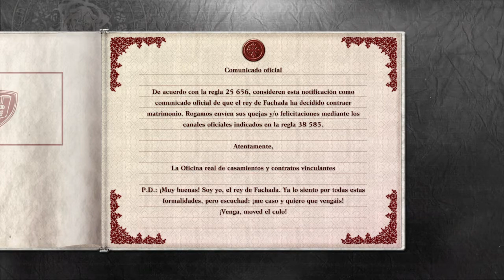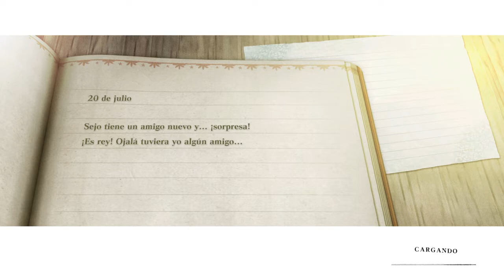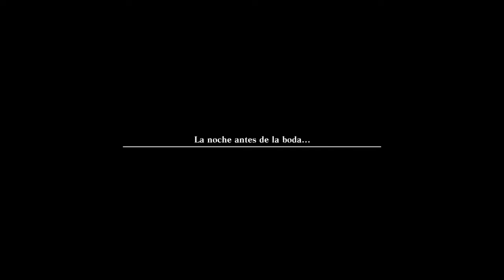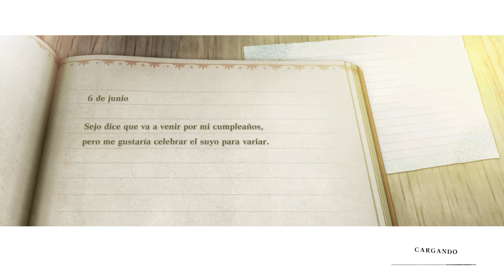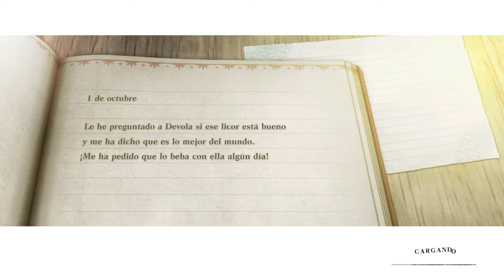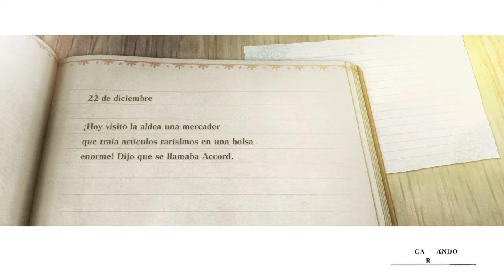NieR Replicant | Gameplay Español | RUTA B - FACHADA #43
Bienvenido a NieR Replicant ver. 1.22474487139  es una remasterización actualizada de NieR Replicant que se lanzó originalmente en Japón en abril de 2010. Este juego es una precuela de los eventos que ocurren en NieR: Automata. La serie Nier es un derivado de la serie de juegos Drakengard. NieR Replicant ver.1.22474487139… se divide en dos partes. La Parte 1 tiene lugar mientras el protagonista, Nier, es un adolescente, y la Parte 2 comienza cinco años después cuando es un adulto. El mundo ha sucumbido a una enfermedad conocida como Black Scrawl. Avanzarás en el juego en busca de una cura para la hermana de Nier, Yonah.

NieR Replicant está diseñado para ser jugado varias veces y presenta cuatro finales. Cada juego revela un aspecto ligeramente diferente de la historia, lo que permite que varios juegos se sientan frescos. Ver.1.22474487139… agrega contenido nuevo del original y un quinto final, Ending E. El recorrido de este final se desvía de la historia principal y agrega más contenido nuevo. Ending E tiene una mayor conexión con los eventos que ocurren en NieR: Automata.